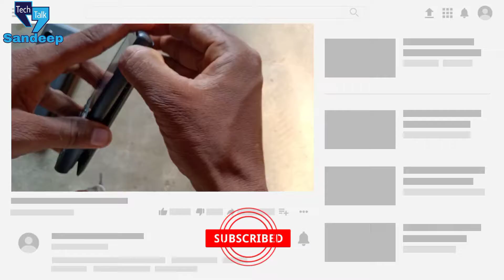जिओ फ़ोन का lock कैसे तोड़े | how to remove jio Phone lock/pin | jio Phone ka Lock/pin kese tode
नमस्कार दोस्तों आज के यह विडियो में बताऊंगा की जिओ फोन का lock कैसे खोले ..अगर यह विडियो पसंद आये तो लाइक शेयर कमेंट जरुर करे ...धन्यवाद .

If anyone thought I have use any copyright content in this video so plz tell me l'll remove my video with in 24hours thank you.

💡 About Me :
My Name Is Sandeep 'TechTalk' . I upload technology related videos and social media related tips and tricks videos on this YouTube Channel.